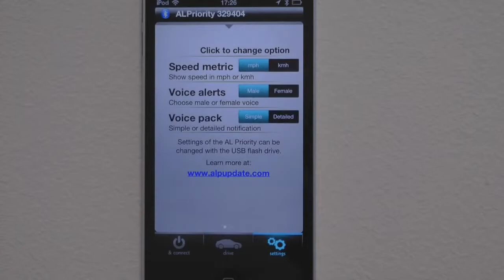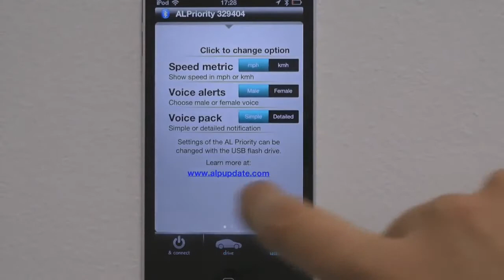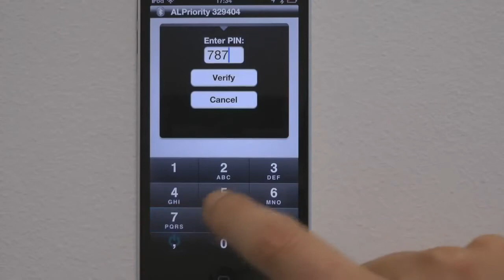AntiLaser PRIORITY App | GeenBekeuring.nl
Engelstalige uitleg van de App-functie van de AntiLaser PRIORITY.

GeenBekeuring.nl is officieel dealer van Stinger, Beltronics, Target, AntiLaser en Coyote.
Kwalitatieve LEGALE radardetectoren, antilasers en carcomputers van deze gerenommeerde fabrikanten.

Aandacht op de weg en niet op de berm.
Autorijden wordt weer leuk!

Ook genoeg van (onzinnige) bekeuringen?
LEGAAL gewaarschuwd worden voor mobiele flitsers in auto's en Otto's, Vaste flitskasten en trajectcontroles? Optioneel LEGALE laserbescherming? Ingebouwd op locatie in uw personenauto, bedrijfswagen, motor, .?
Dan is GeenBekeuring.NL de oplossing!!
Kijk op onze website voor ons assortiment en diensten.